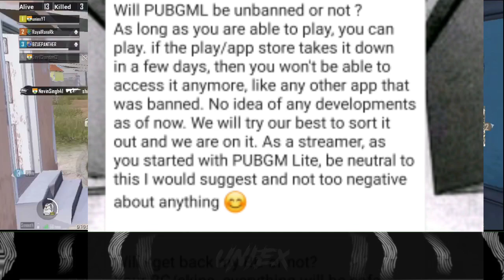PUBG 7 Days only Ban Full explained | Pubg mobile indian version And Pubg mobile lite indian version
PUBG Mobile Lite Name : IP | uniex
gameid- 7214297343